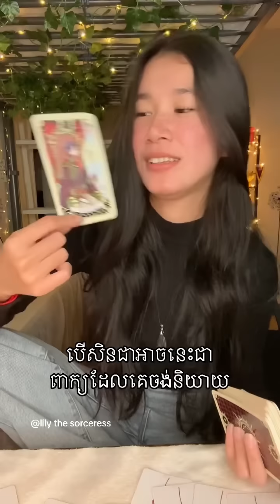បើសិនជាអាច/ក្លាហាននេះជាពាក្យដែលគេចង់និយាយ ~ បៀ Tarot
បើសិនជាអាច/ក្លាហាននេះជាពាក្យដែលគេចង់និយាយ
អរគុណដល់អ្នកដែលបានបរិច្ចាគមកអោយខ្ញុំ 🙏🏻នឹងអរគុណជាទូទៅ
មិនមានការមើលបៀផ្ទាល់ខ្លួនទេណា

ខ្លះៗពីខ្ញុំ
ឈ្មោះមុិញ លីលី
កូនពៅ
សម្រាប់ហោរាសាស្រ្តខាងលិច (Tropical Astrology)
Gemini ♊︎💎
មានព្រះច័ន្ទ នៅក្នុងតារានិករ Scorpio ♏︎🍁
មានម៉ោងកើត( Rising ) ក្នុងតារានិករ Aquarius ♒︎⚡️

សម្រាប់ហោរាសាស្រភាគខាងកើត (Sidereal Astrology)
Taurus ♉︎
មានព្រះច័ន្ទនៅក្នុងតារានិករ Scorpio ♏︎🍁
មានម៉ោងកើត( Rising ) ក្នុងតារានិករ Capricorn ♑︎🪐